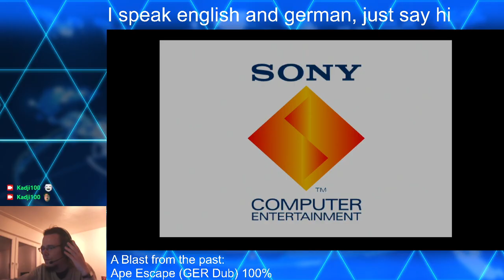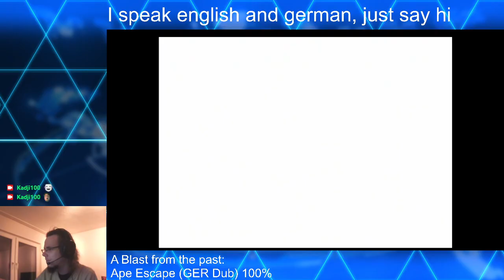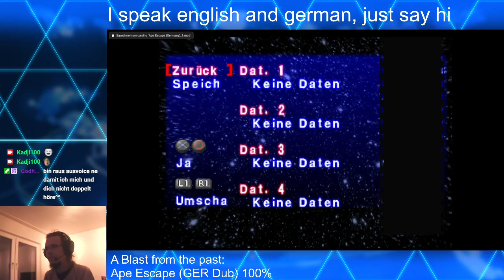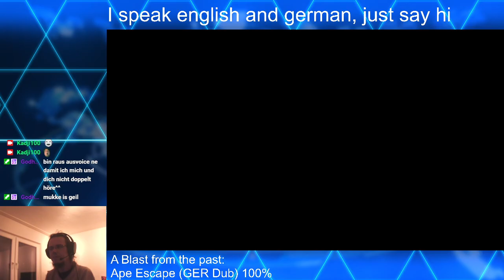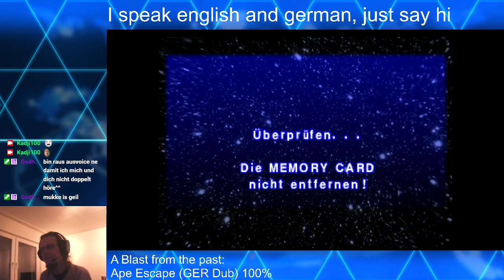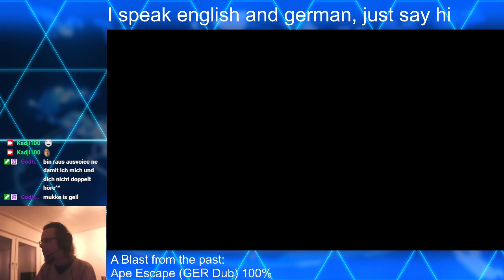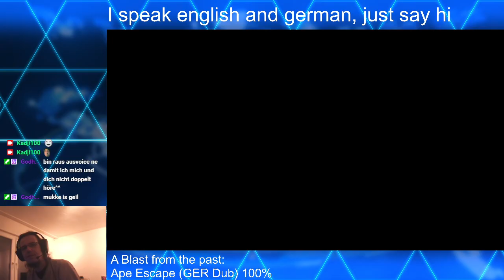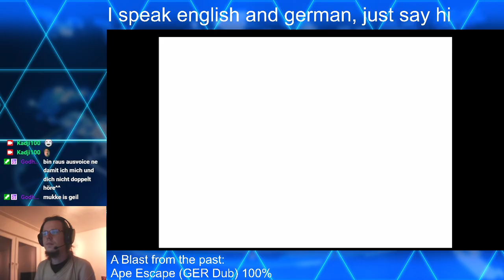Retro Time: Ape Escape (PAL, German) - Teil 1